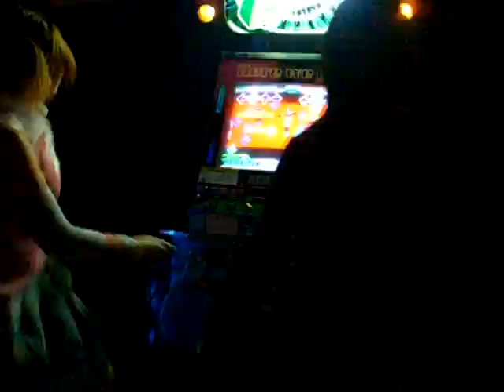Antonia & Jenna - Rhythm and Police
Me and Jenna doing Rhythm and Police on DDR. She totally pwnx0rz me.

Cam by Kozi-chan~